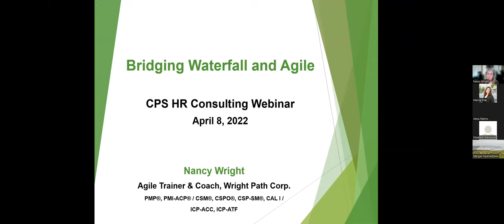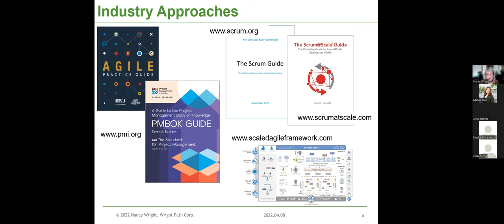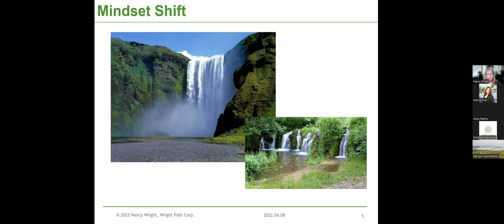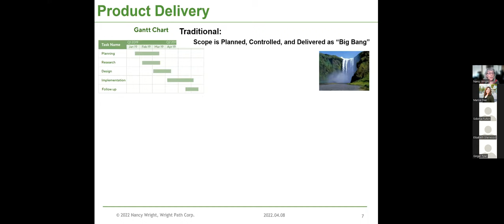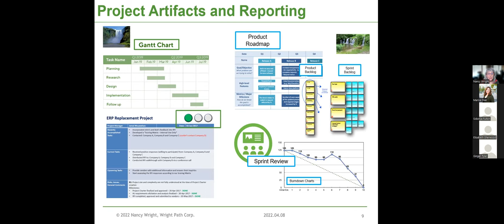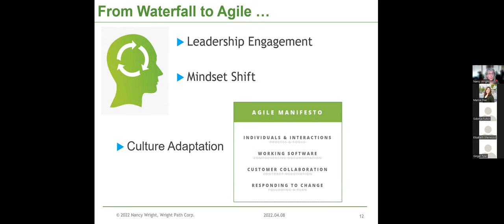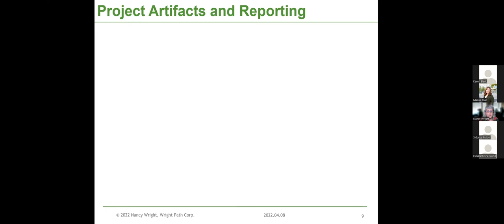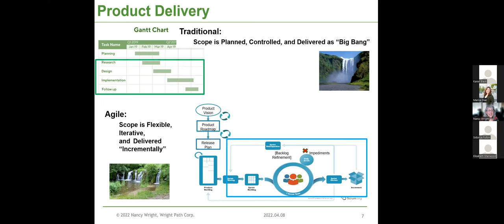Bridging Waterfall to Agile Webinar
Learn what’s the same and what’s different between traditional project management and agile-based approaches.